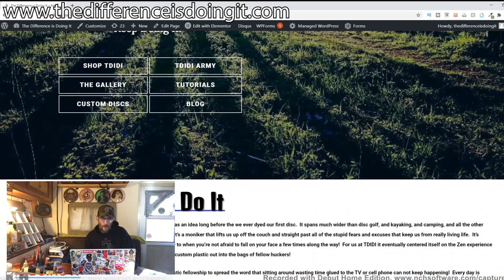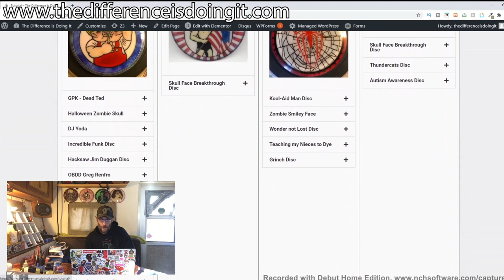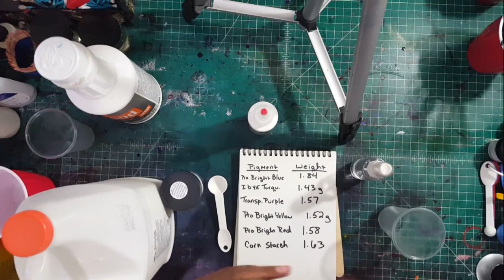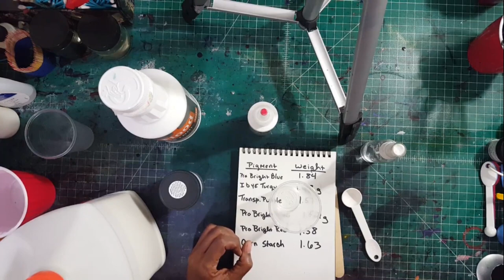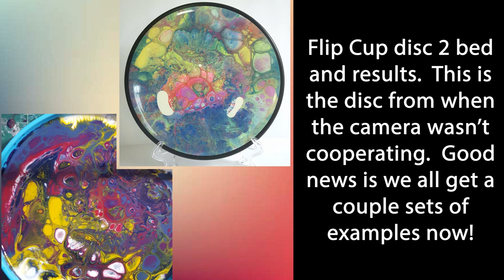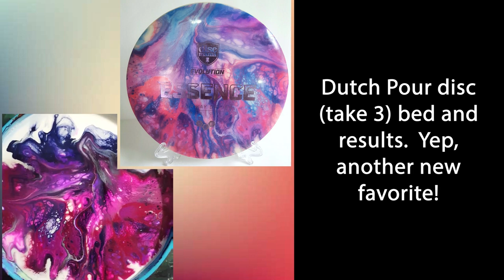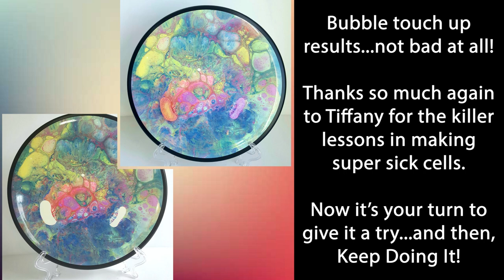Disc Golf Dyeing - Creating Cells with Tiffany Shaw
Other Basement Disc Dyers is back again, and this may be The One!  We are blessed (and super excited) in this edition to be bringing back the lovely and talented Tiffany Shaw for her second appearance on OBDD to show off 3 different techniques for creating crazy cells.

In this disc dye tutorial Tiffany will take us through all of the ins and outs of her process making cells from the origins of the technique, to making the dye mix, through 3 different methods, and all the way to pulling out a dope finished disc.  Then as an added bonus does a results review in the end of all the disc dyed.  ...this may be The One!

We're guessing after watching that you're interested in getting your hands on a Tiffany Shaw custom for yourself.  Go show her some TDIDI Army love at any of the spots listed below.

Tiffany on the Shelves: Lemon Lake Disc Golf Course,
Crown Point, Indiana

We're working with a couple more disc dyers that are real pros and are currently in the process of collecting footage!  And if you're one of those TDIDI Army artists that would like to showcase your work and methods, hit us up we'll make something happen!

Bobby

Pick up your TDIDI Merchandise (all stitched with "get your next Ace" threading)

Background Music: The background music during the intro is Do Your Stuff, by Perk Badger as usual.  License by [Merlin] SC Distribution (on behalf of Numero Group); LatinAutor - PeerMusic, LatinAutor, BMG Rights Management, and 3 Music Rights Societies